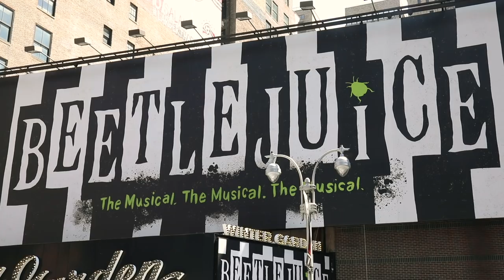Sophia Anne Caruso, Alex Brightman and More Celebrate BEETLEJUICE's Opening Night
BEETLEJUICE stars Alex Brightman, Sophia Anne Caruso and more talk about bringing the movie musical to life on stage on opening night on Broadway.